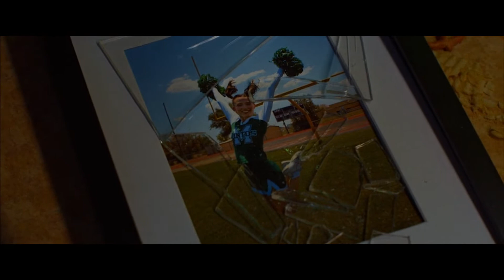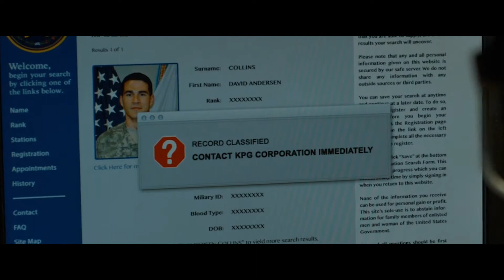The Guest (2014) Review - The Bizarre Show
This time we step away from the horror norm and review The Guest. The Guest is a 2014 American action thriller film directed by Adam Wingard and written by Simon Barrett. The film stars Dan Stevens and Maika Monroe, with a supporting cast that includes Leland Orser, Sheila Kelley, Brendan Meyer, and Lance Reddick. It tells the story of a U.S. soldier called David who unexpectedly visits the Peterson family, introducing himself as a friend of their son who died in combat in Afghanistan. After he has been staying in their home for a couple of days, a series of deaths occur, and the daughter Anna suspects David is connected to them.